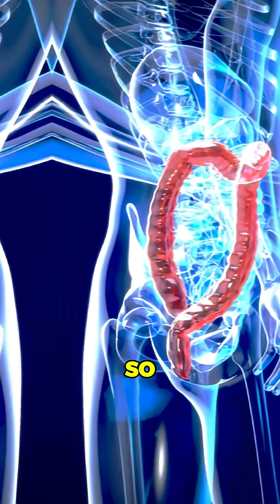Your Gut Lining Is Broken (And You Don't Know It)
Struggling to lose weight? A rat study shows leaky gut toxins (LPS) can trigger weight gain and insulin resistance — even without diet changes.